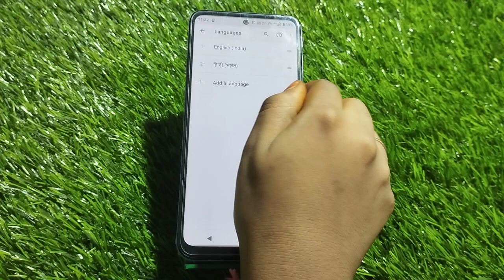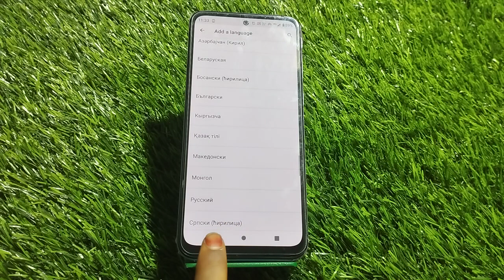Language Change In Moto G32, Language Setting In Moto G32,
Language Change In Moto G32, Language Setting In Moto G32, How To Change Language In Moto G32,

Language_Change_ Moto G32